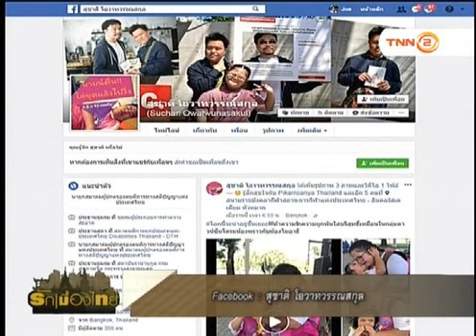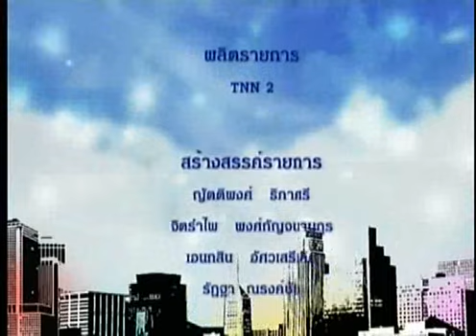รักเมืองไทย:การทำงานด้านคนพิการ ยุคไทยเเลนด์ 4.0 : 13/06/61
-ตอน การทำงานด้านคนพิการ ยุคไทยเเลนด์ 4.0
-O/A 13/06/61
-พิธีกร : คุณภาณุมาศ  สุขอัมพร
-แขกรับเชิญ : คุณสุชาติ  โอวาทวรรณสกุล (ประธานสภาคนพิการทุกประเภทแห่งประเทศไทย)